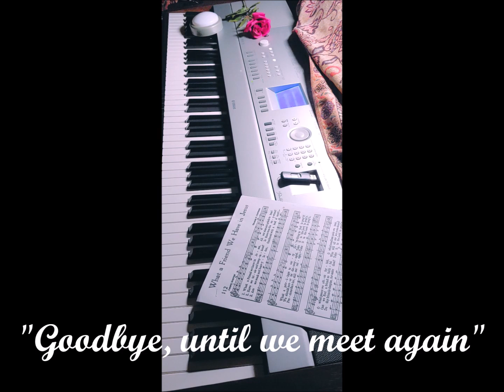865. "Goodbye, until we meet again".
Entertainment Piano, Keyboard, Pleasure, Comedy, Family, Dedicated for pleasing everyone, with Love of People, Everyone, and Family entertainment. Everyone, born, at one time, or another, has to say goodbye, whether or not, they want too,. xoxo Tony Rodrigues. Death is no respecter of person, or age. Please share with many.